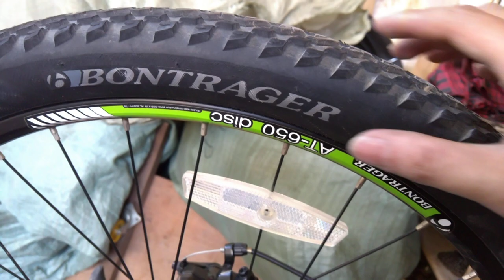Kiên Xe Đạp (ĐÃ BÁN) Địa hình TREK hiệu USA tốt nhất trong tầm zalo 0975709943